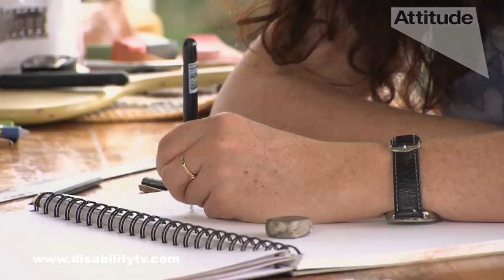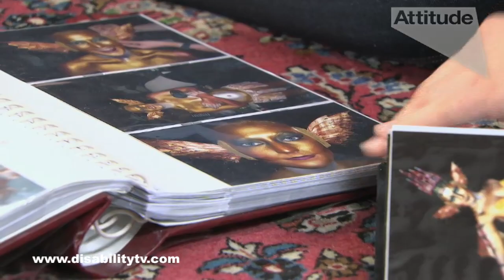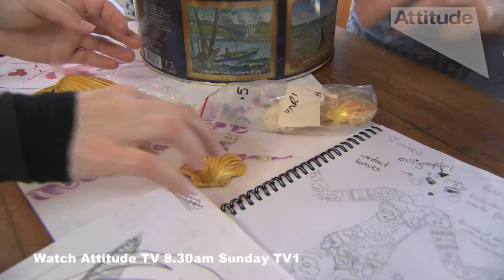Body Artist Celeste Strewe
The Auckland artist who prefers her canvas breathing.